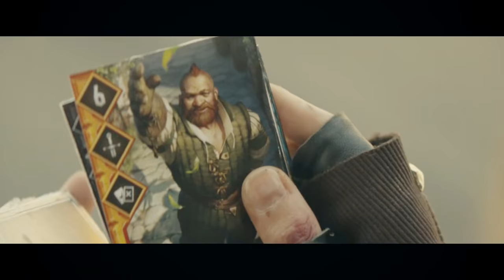ГВИНТ: Ведьмак. Карточная игра ✦ История и Геймплейный обзор на первый взгляд ✦ Бета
▼▼▼Загляни в описание под видео▼▼▼
Сегодня начинаем знакомиться с карточной игрой по мотивам фантастической игры Ведьмак 3, коснемся ее истории, а также главных положительных и отрицательных отличий от мини-игры.

►Помоги каналу рублем:
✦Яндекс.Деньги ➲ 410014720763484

★Об игре★
Гвинт: Ведьмак. Карточная Игра — компьютерная коллекционная карточная игра по вселенной «Ведьмак», разработанная CD Projekt RED и распространяемая по модели free-to-play.

Игра: «Гвинт: Ведьмак. Карточная Игра»
Жанр: Коллекционная карточная игра
Издатель: CD Projekt
Разработчик: CD Projekt RED
Дата выпуска: -